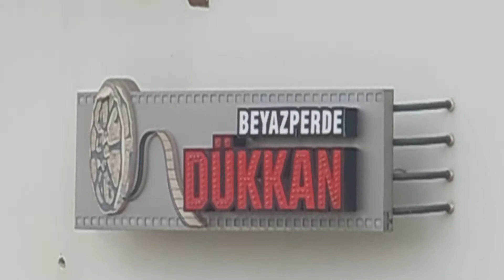ADANA' da BİR HAFTA SONU MEYDAN ve CADDELER -- 31-Mayıs-2020 - PAZAR - Kesit-5